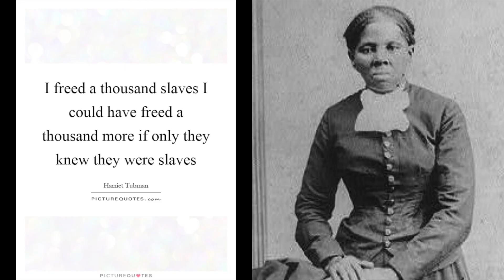Her Story || Ep4 || What if Slavery never existed!!!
In celebration of Black History Month.
Adama gives us her opinion on what life would be like if slavery never existed!

Episodes